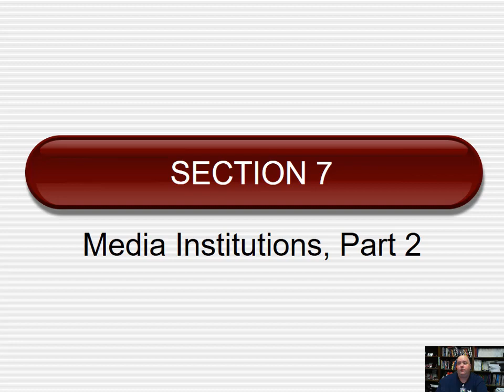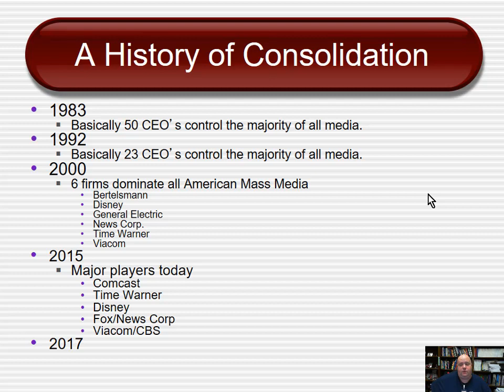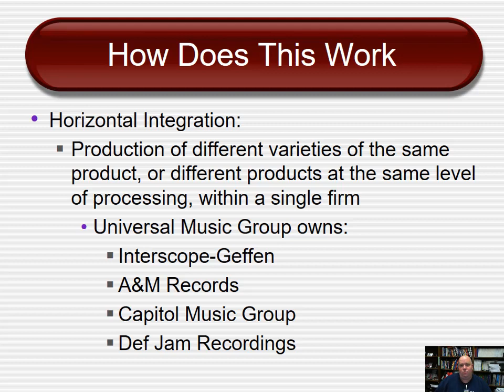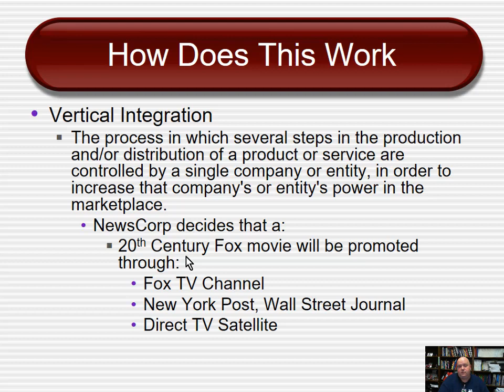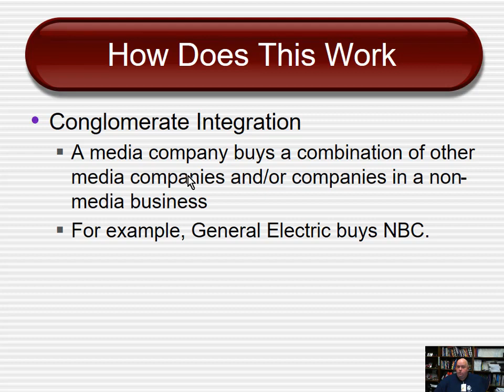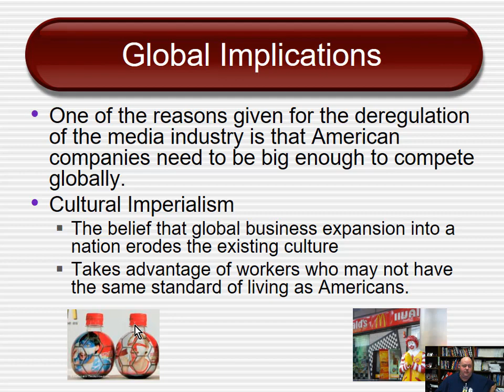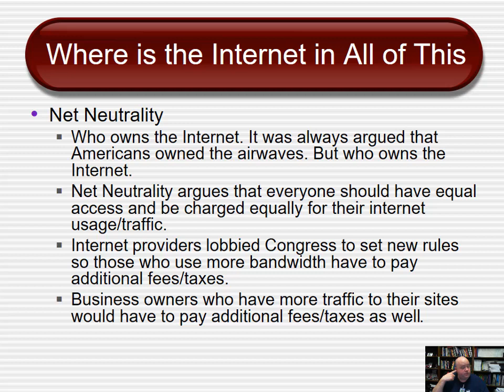SECTION 7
Media Institutions, Part 2